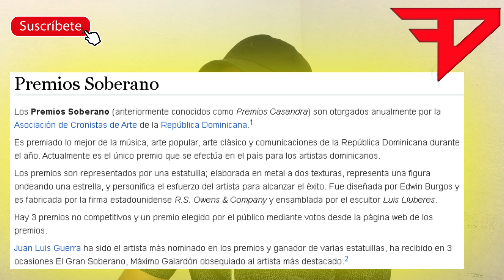CANCELADO!!! Premios soberano 2020 por la CERVECERIA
la cerveceria cancelas los premios soberano 2020